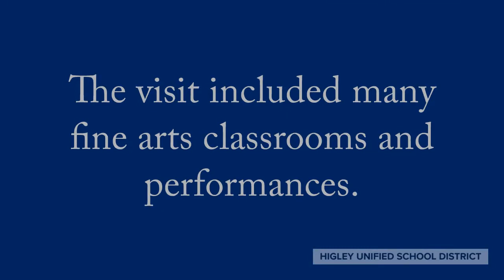Superintendent's Tour Sossaman Middle School